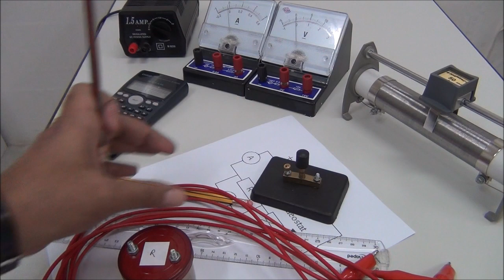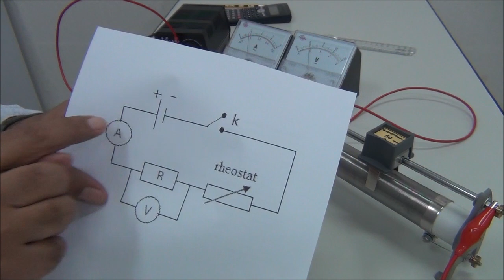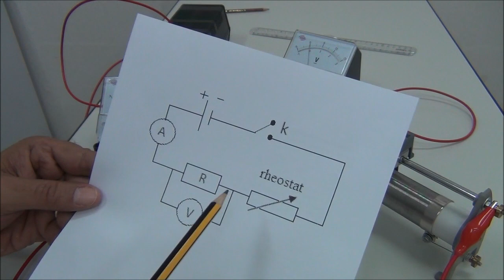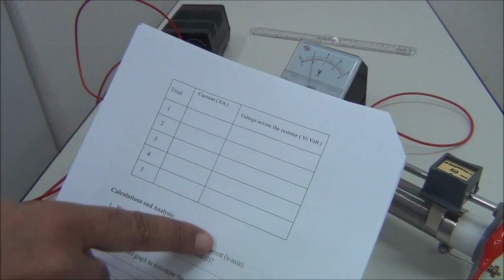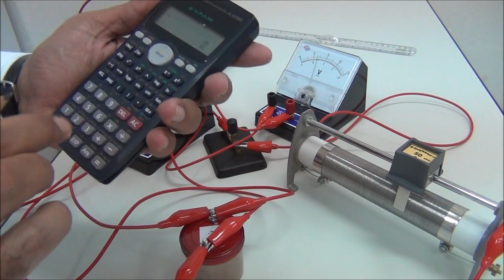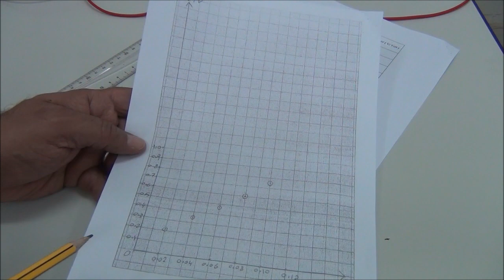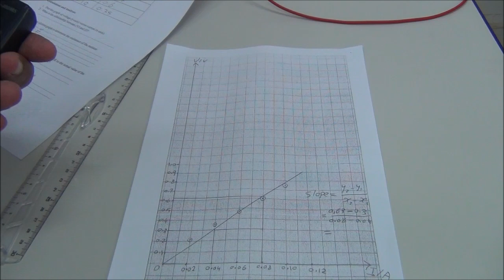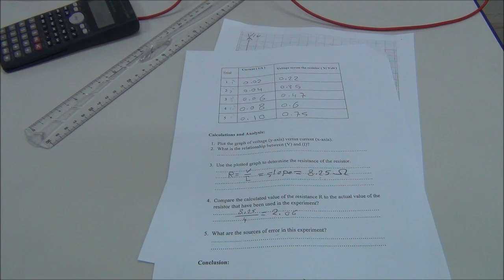Experiment ( Measurement of resistance )